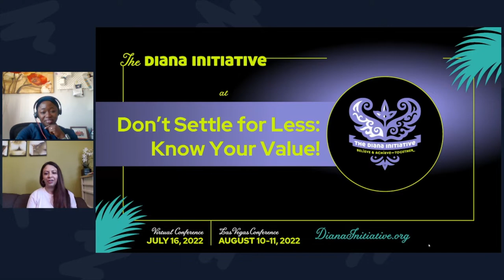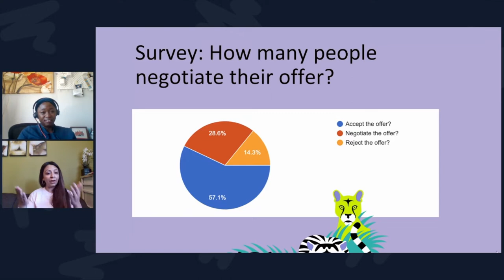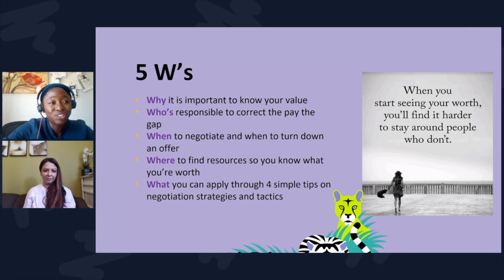Diana Initiative 2022-Aarti Gadhia and Sherifat Akinwonmi-Don’t settle for less - know your value!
You aced the interview and the hiring manager offered a salary but it was less than what you expected! Do you accept it, do you ask for more or do you decline it? According to research, women make 82 cents for every dollar earned by a man and the gap is even wider for women of color, LGBTQ and other underrepresented groups. The pandemic hit the economy hard and many women left the workforce. Unfortunately in some industries, taking a leave of absence or paternity leave negatively impacts opportunities into leadership positions and salary because it reduces the # of years when calculating experience. Will the gender pay gap widen as a result of the pandemic? The solution to closing the gap is to create a transparent culture and provide visibility to employees however it is easier said than done. Whether you’ve recently graduated or you are returning back to the workforce, or if you are considering your next move, negotiating what your next job offer, promotion, benefits and pay is important. In this session attendees will learn:
1- Why it is important to know your personal value
2- Who is responsible to correct the pay gap
3- When to negotiate and when to turn down an offer
4- Where to find resources so you know what you’re worth
5- What you can apply through 4 simple tips on negotiation strategies and tactics

SPEAKER

Sherifat Akinwonmi

TD Bank

Business Information Security Officer

Sherifat is a Cyber Security professional with work experience across diverse industries including Banking, Oil & Energy Services, Pharmaceuticals, and IT services. She is currently a Business Information Security Officer (BISO) with one of the top banks in Northern America. She holds a master's degree with Distinction from the University of Salford, England, and a Bachelor's degree with First class honors in Computer Science and Technology from Bowen University, Nigeria.

She holds several cyber security professional certifications such as Certified Cloud Security Professional CCSP, Certified Information Systems Security Professional CISSP, CCISO, ISO27001 LI amongst several others.

She has great passion and interest in enabling women in their professional career. She serves as a member of several boards including Advisory Board for Canadian Women in Cybersecurity, Girls & Women Technological Empowerment Organization (GWTEO) past mentor of Cybersafe 2021 program, and also a co-founder of Women in Cybersecurity & Technology (WICT).

She volunteers her time mentoring young people to launch their career in Technology and supports the less privileged.

SPEAKER

Aarti Gadhia

Tines and ObserveID

Aarti Gadhia is a change maker and has dedicated her entire career to breaking down barriers and boundaries to achieve equality for underrepresented groups in STEM and in leadership. She founded Standout To Lead to empower women in cybersecurity to join boards and as a result 30 women have begun their board journey. She also founded SHE (Sharing Her Empowerment) with a mission to be a collective voice and accelerate change. She is currently at Tines and has worked with prestigious companies including Sophos, Trend Micro, Carbon Black (VMware) and Bugcrowd. Aarti also serves as the Board Director for ObserveID, an identity intelligence and automation platform. Aarti was honored for her contribution to the cybersecurity community by being named as one of the Top 20 Women in Cyber Security in Canada. She is a speaker and one of the authors of the book "The Rise of the Cyber Women: Volume Two" as she shared her Safari of experiences as a change agent paving the path for future generations. She was quoted in Canadian Security Magazine as she shared her views on the importance of soft skills to break down barriers in traditional hiring.Due to her international background, she loves to travel and learn different cultures. If you’ve seen her post on LinkedIn titled Phulka Roti, you’ll know that she enjoys cooking.